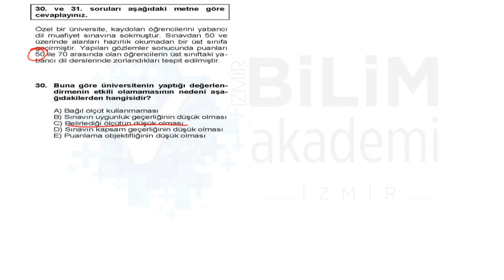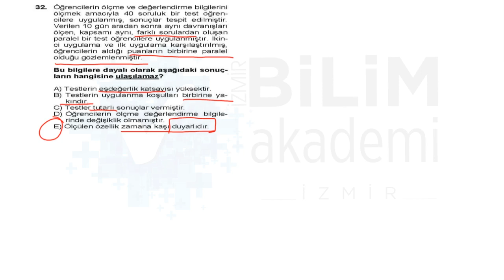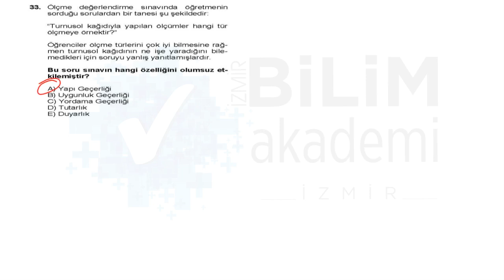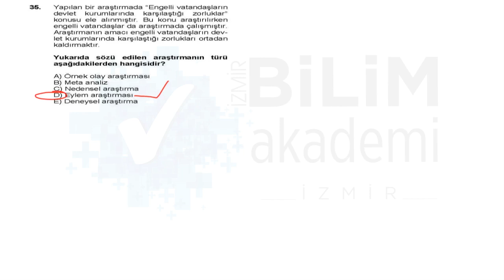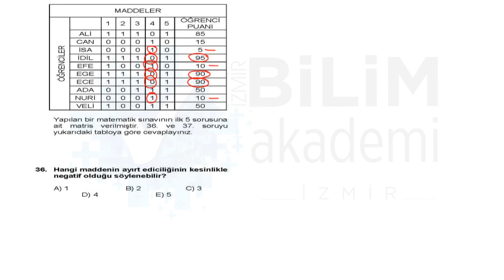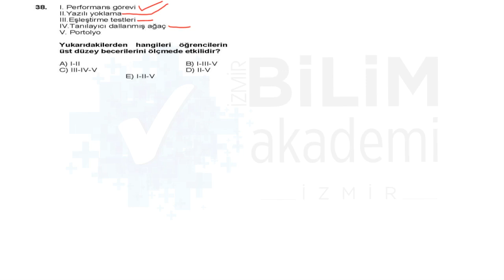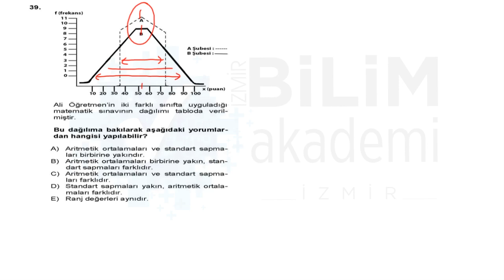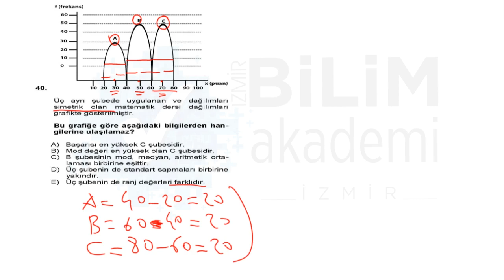Türkiye Geneli Deneme Sınavı 02 - Eğitim Bilimleri - Ölçme Değerlendirme Soru Çözümü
İzmir Bilim Akademi tarafından hazırlanan Türkiye Geneli Deneme Sınavları her ay uygulanacaktır.
Sınavlar
Genel Yetenek - Genel Kültür
Eğitim Bilimleri
Öğretmenlik Alan Bilgisi (ÖABT) (7 Farklı Alanda)
Kpss - A (ALAN) Hukuk - İktisat - Maliye - Muhasebe
olmak üzere hazırlanmaktadır.

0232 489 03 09  nolu telefondan bilgi alabilirsiniz.

Tüm sınavların çözümüleri videolu anlatım şeklinde yaınlanacak olup
ilgili sınavın uygulanmasından sonra internet sitemizden çözüm videolarımızı
takip edebilirsiniz.